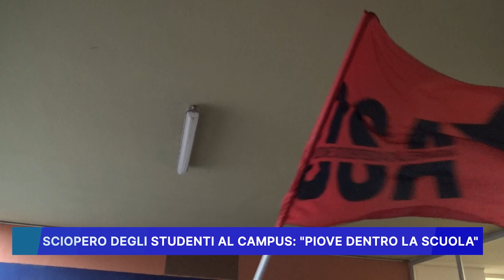SCIOPERO DEGLI STUDENTI: AL CAMPUS PIOVE DENTRO LA SCUOLA